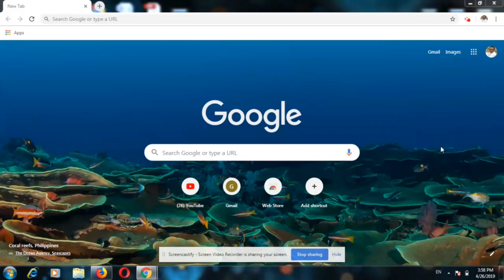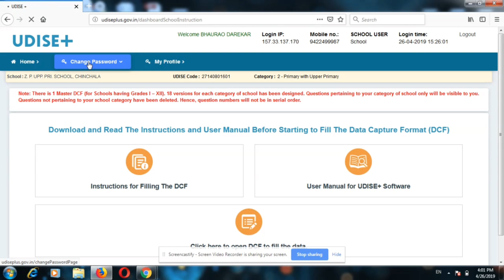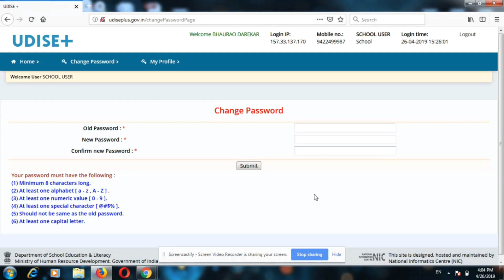UDISE PLUS चा password कसा बदलावावा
change udise plus pasword